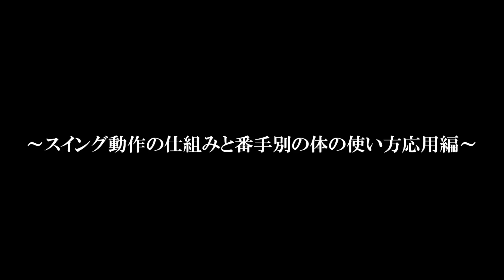57【森守洋プロ】第6弾番手別サンプル【永久不変のゴルフ理論】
森守洋プロの無料レッスンはこちら